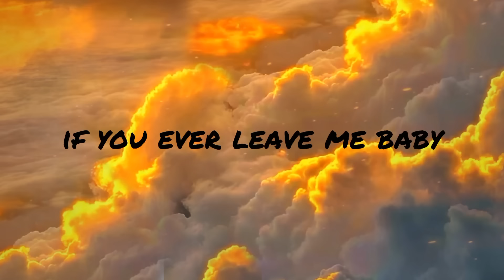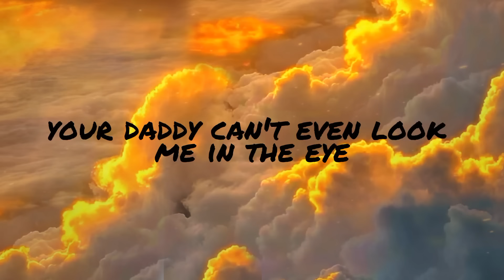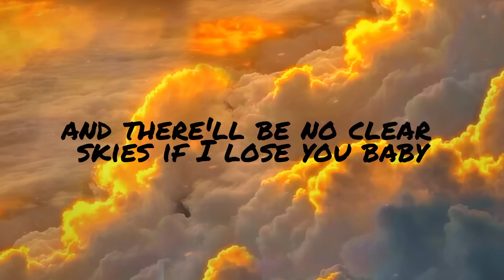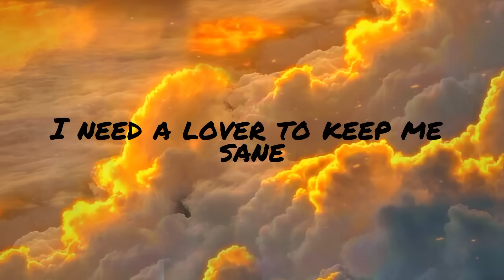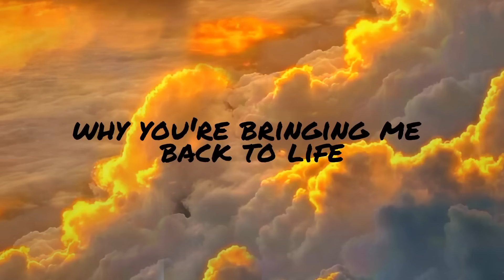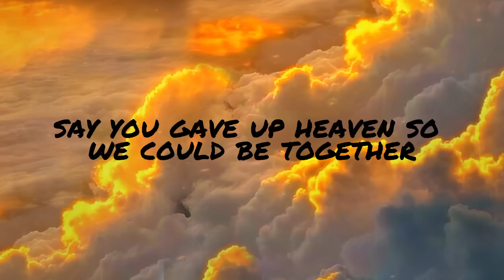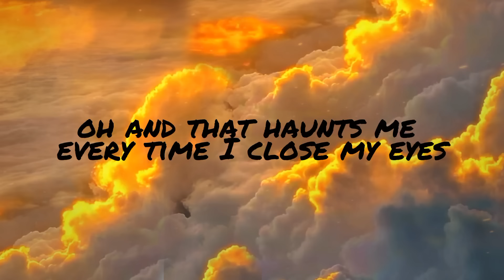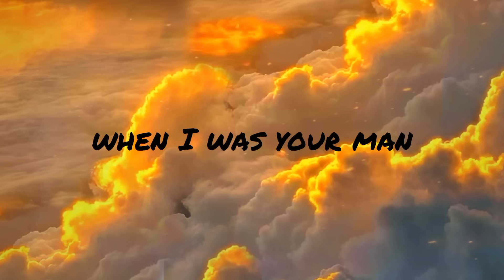Bruno Mars - It Will Rain (Lyrics) | Troye Sivan, xxtristanxo , Jimin (Mix)🌻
𝙇𝙤𝙨𝙩, 𝙮𝙚𝙨𝙩𝙚𝙧𝙙𝙖𝙮, 𝙨𝙤𝙢𝙚𝙬𝙝𝙚𝙧𝙚 𝙗𝙚𝙩𝙬𝙚𝙚𝙣 𝙨𝙪𝙣𝙧𝙞𝙨𝙚 𝙖𝙣𝙙 𝙨𝙪𝙣𝙨𝙚𝙩, 𝙩𝙬𝙤 𝙜𝙤𝙡𝙙𝙚𝙣 𝙝𝙤𝙪𝙧𝙨, 𝙚𝙖𝙘𝙝 𝙨𝙚𝙩 𝙬𝙞𝙩𝙝 𝙨𝙞𝙭𝙩𝙮 𝙙𝙞𝙖𝙢𝙤𝙣𝙙 𝙢𝙞𝙣𝙪𝙩𝙚𝙨. 𝙉𝙤 𝙧𝙚𝙬𝙖𝙧𝙙 𝙞𝙨 𝙤𝙛𝙛𝙚𝙧𝙚𝙙 𝙛𝙤𝙧 𝙩𝙝𝙚𝙮 𝙖𝙧𝙚 𝙜𝙤𝙣𝙚 𝙛𝙤𝙧𝙚𝙫𝙚𝙧. 🔸
 - 𝙃𝙤𝙧𝙖𝙘𝙚 𝙈𝙖𝙣𝙣

Lyrics⛅

[Verse 1]
To keep you from walking out the door

[Chorus]
Everyday, it'll rain
Rain, rain

[Chorus]
Everyday, it'll rain
Rain, rain

[Bridge]
Ooh, don't you say (Don't you say)
Goodbye (Goodbye)
Don't you say (Don't you say)
Goodbye (Goodbye)

[Chorus]
Everyday, it'll rain
Rain, rain